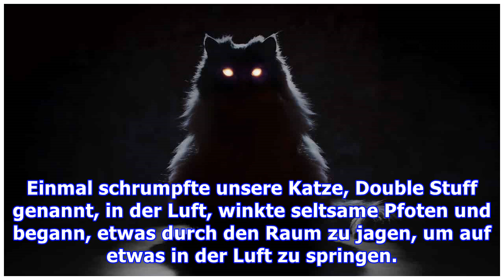Können Katzen und Hunde "Geister" sehen?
Die Wissenschaft bestätigt, dass sie Frequenzen sehen können, die wir nicht wahrnehmen können. Die wissenschaftliche Erklärung ist, dass Katzen und Hunde ultraviolettes Licht und einige andere Frequenzen sehen können, die eine Person nicht sehen kann. Zuvor wurde geglaubt, dass alle Säugetiere die gleiche Vision wie Menschen haben und nicht in der Lage sind, ultraviolette Strahlen zu sehen, aber w...